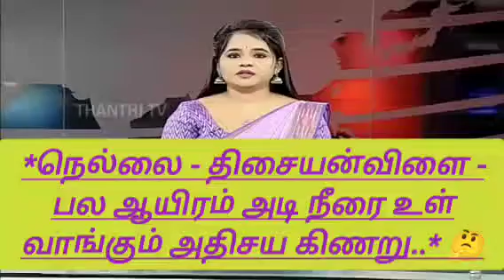*நெல்லை - திசையன்விளை - பல ஆயிரம் அடி நீரை உள் வாங்கும் அதிசய கிணறு..* 🤔